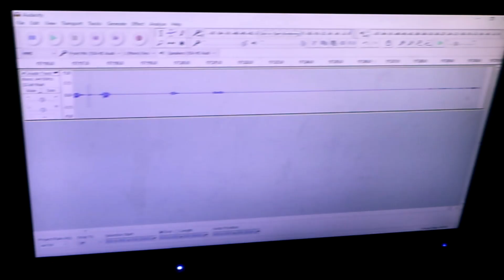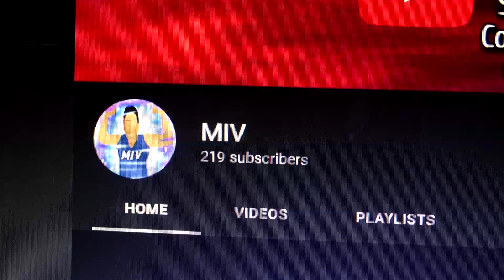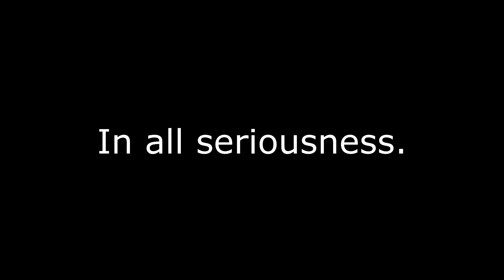Thank you for 200.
If you want to find me on any other social media, here's my: